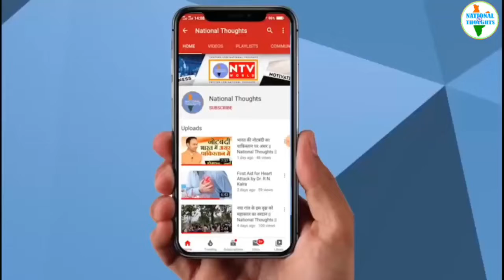क्षेत्र के निवासियों को बुनियादी सुविधा उनके आस पास ही मिलनी चाहिये - नेहा अग्रवाल